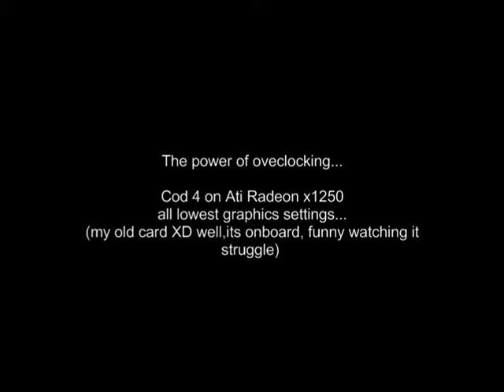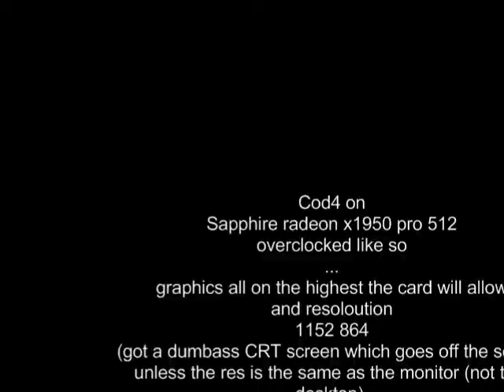COD4 on radeon x1250 x1950 x1950 overclocked